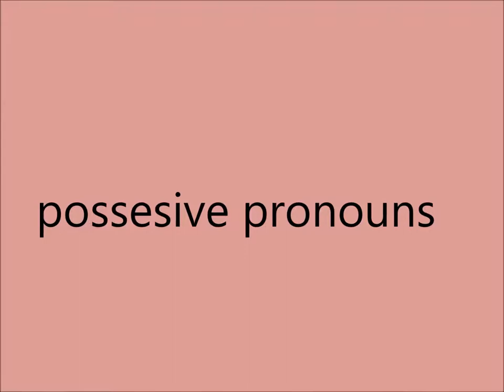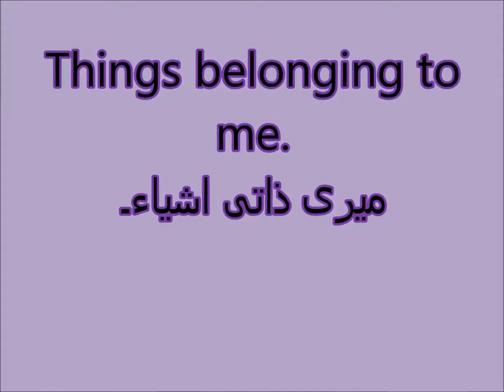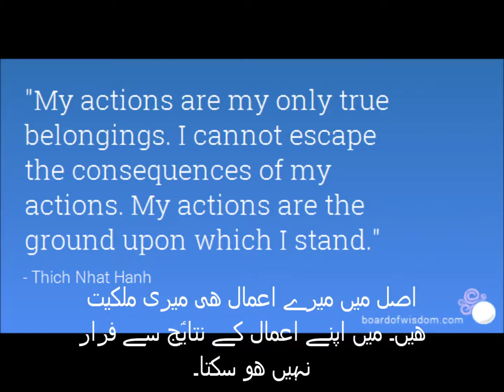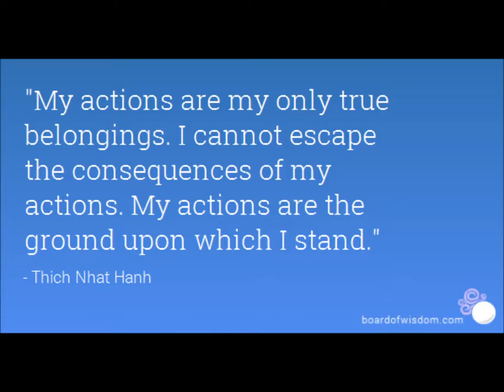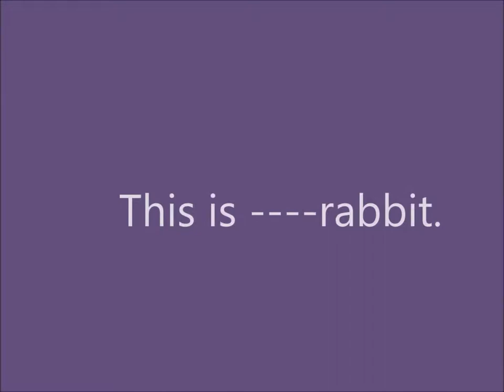Possessive pronouns/English in Urdu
learn possessive pronouns in urdu for grade 2 kids